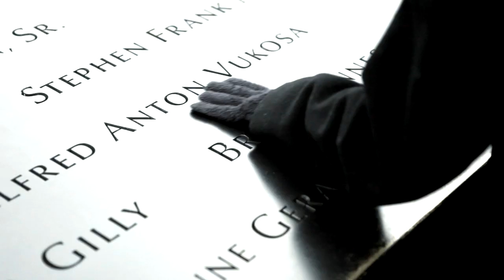9/11 Tribute - Breathe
Breathe for a moment... a few. New York today.

Directed and Cinematography by Gary Ravenscroft
Edited by Pedram Torbati
Additional Cinematography by Gavin Bellour
Special Thanks to Eric Brownstone & Karen Lavender